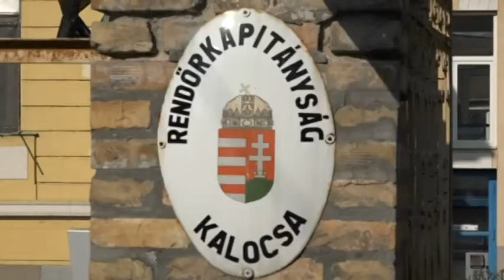Talicskával tolták ki a szemetet a határba – Vádat emeltek ellenük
Talicskával hordta ki Kalocsa határába a háztartási hulladékot két fiatalkorú fiú. A szántóföld tulajdonosa feljelentést tett illegális szemétlerakásért. Az eset még októberben történt, az elkövetők ellen, a napokban emeltek vádat.